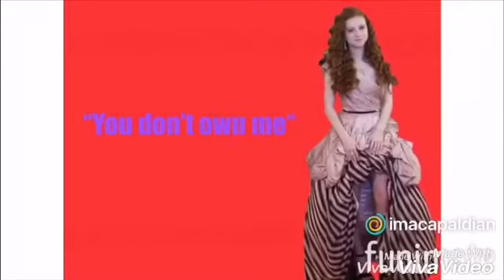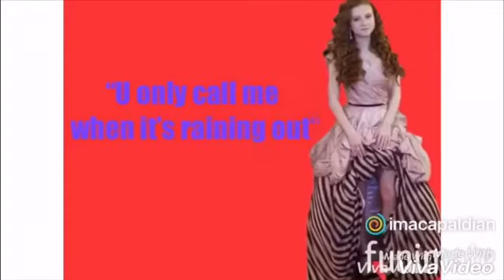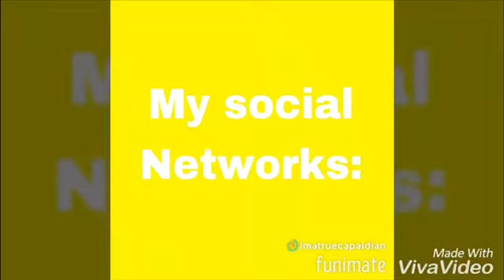15 most popular Musical.ly videos of Francesca Capaldi🤭♥️🤗 | 🌸Nadine Capaldian🌸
Hello guys. I haven’t posted for a long time. My recent video I posted actually 6 month ago. I‘m sorry. I hope you understand me. I was very busy and I always said tomorrow but it didn’t came to tomorrow 🙄 But now I‘m back.
I hope you enjoy watching my new video.
Critic is welcome♥️ Please no hate. Tell me advices but don’t hate on me😊
MY SOCIAL MEDIAS:
Musical.ly: @imatruecapaldian
FRANCESCAS SOCIAL MEDIAS: